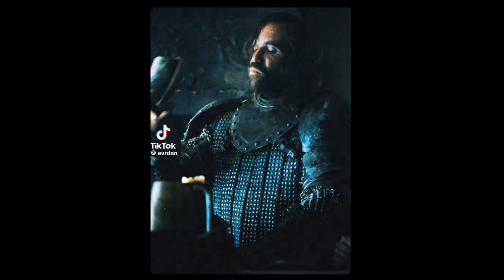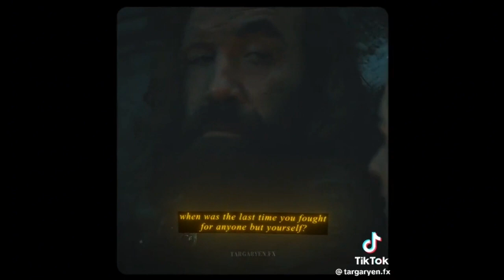Sandor Clegane & Some Arya and Him TikTok Edits Because I Love Him and They Are The Best Duo